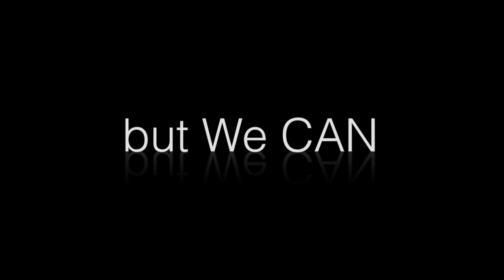New Year's re-Style-lution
This video is about New Year's re-Style-lution